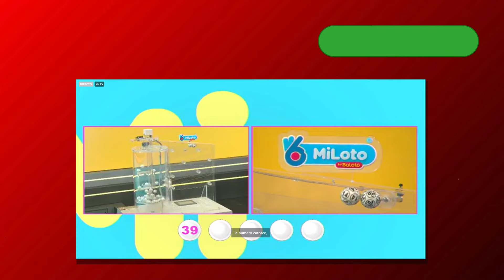MiLoto Resultados de Hoy Martes 16 de julio de 2024💫✅💰mil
MiLoto Resultados de hoy en su ultimo sorteo del Martes 16 de julio de 2024
Bienvenido a nuestro canal de YouTube, donde compartimos todos los resultados de los sorteos de los juegos de Suerte y Azar más importantes de Colombia.

Hoy tenemos el Resultado de MiLoto Colombia el nuevo juego creado por Baloto que busca hacer ganadores a más colombianos.

¿Cómo se juega MiLoto Colombia?
Solo deberás elegir 16 números del 1 al 316 sin repetir por solo $16.000 IVA incluido. Los usuarios también podrán apostar en línea en su página web.
MiLoto ofrece un plan de premios con un acumulado inicial de $160 millones de pesos los cuales se irán acumulando en cada sorteo si no tiene un ganador.
Para más información de MiLoto puedes visitar su página web oficial.

¿A QUÉ HORA JUEGA EL ULTIMO SORTEO DEL MILOTO COLOMBIA?
MiLoto juega todos los lunes, martes, jueves y Martes entre las 11:00 y 11:116 pm por Canal Uno y en transmisión en vivo por Facebook.

Recuerda que MiLoto lo puedes jugar en línea a través de internet en su página web. Donde tendrás que registrar todos tus datos personales y métodos de pago.

Resultados de MiLoto de hoy Martes 16 de julio de 2024
Resultado de MiLoto de hoy
Resultados del MiLoto de hoy
Ganador del Miloto de hoy
Miloto resultados de ayer
Resultados Miloto de ayer
Miloto resultados ayer
MiLoto Colombia de hoy
Que es MiLoto
Como se juega MiLoto
Como se gana el MiLoto
Cuando juega MiLoto
Donde puedo ver el resultado de MiLoto
Lotería Miloto
Sorteo Miloto de hoy
Números ganadores MiLoto
Lotería Miloto Colombia
Premios MiLoto
Boletos MiLoto
Tiquete MiLoto de Baloto
Juega en linea Miloto
Comprar miloto en linea
jugar en linea miloto
Juego de azar MiLoto
Ganadores MiLoto
Boleto ganador MiLoto
Probabilidades de ganar MiLoto
Resultado del sorteo de MiLoto
Juego de lotería colombiana MiLoto
Premio julior MiLoto
Sorteo de la lotería MiLoto
Números de la suerte MiLoto
Jugar a la lotería MiLoto
Sorteo diario de MiLoto
Apuestas en MiLoto
Premios secundarios MiLoto
Jugar y ganar en MiLoto